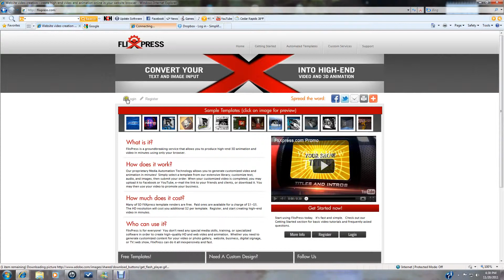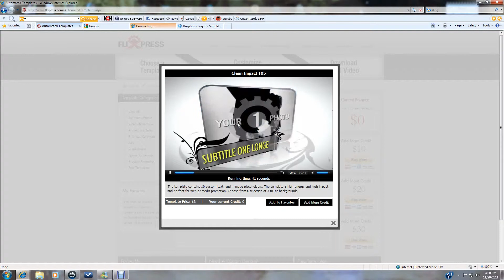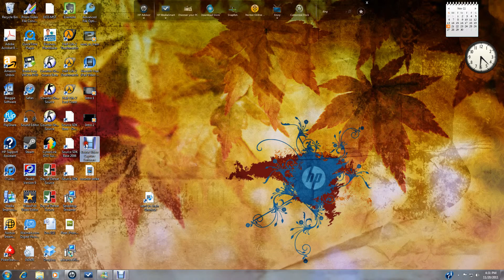my flixpress review